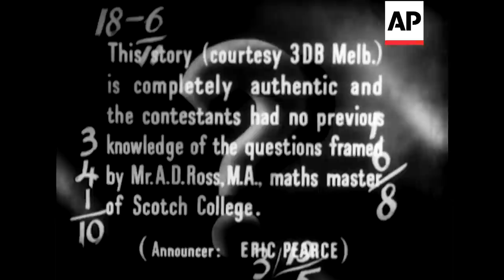Mathematics Conundrum - 1944 | The Archivist Presents | #108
I've been doing a lot of maths lately, it makes my head hurt.  Not as much as these maths conundrums do though - oof!

Interior shots of Sidney Aarons, & Owens Gill being asked mathematics question in which they have to give answer within ten seconds. CU of both.